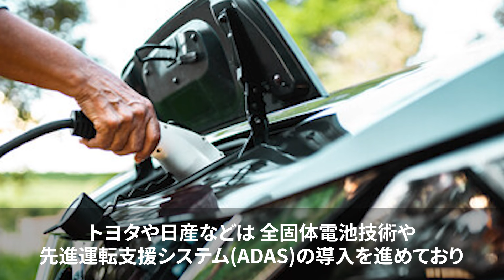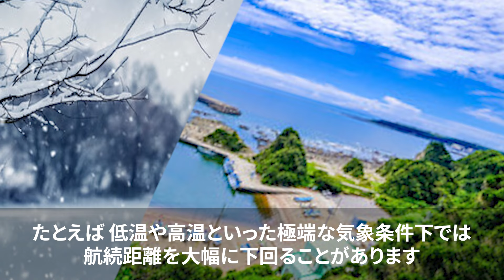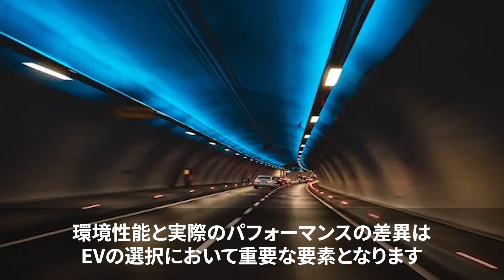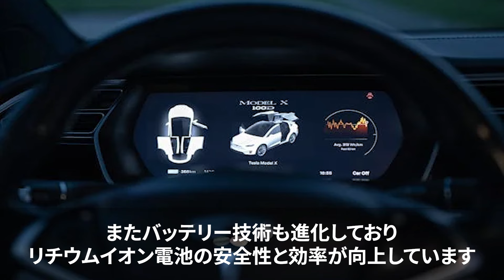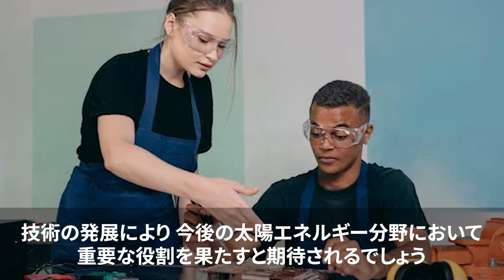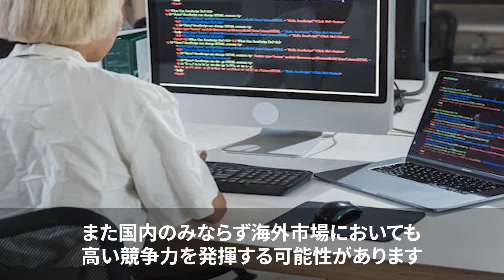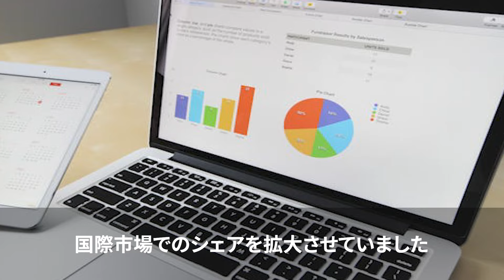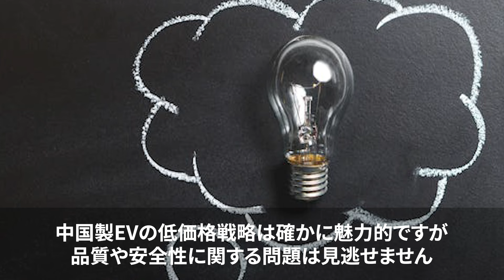【海外の反応】低価格の中国製EVに隠された真実がヤバい…！やはり凄かった日本製の新技術！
海外から見た日本を楽しく紹介していきたいと思います。